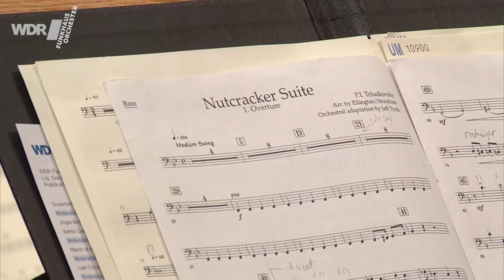Swinging Christmas | Tom Gaebel | WDR Funkhausorchester | WDR Rundfunkchor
Das Weihnachtskonzert "Swinging Christmas" mit Tom Gaebel, dem WDR Funkhausorchester und dem WDR Rundfunkchor. Live aufgenommen am 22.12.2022 in der Kölner Philharmonie. Dirigiert von Gordon Hamilton und Nicolas Fink.

00:00:00 "Candide"-Ouvertüre - Leonard Bernstein
00:07:22 Jingle Bells - J. L. Pierpont / l. Böhme (Arr.)
00:10:12 Santa claus is coming to town - J. F. Coots / H. Arman (Arr.)
00:14:26 March of the toys - Victor Herbert
00:19:34 Last Christmas - G. Michael / D. Mensinger (Arr.)
00:23:49 Have yourself a merry little Christmas - M. Hugh, R. Blane / M.-A. Floros (Arr.)
00:28:21 Spiritual-Medley - Trad. / G. Hines (Arr.)
00:33:45 Let it snow - J. Styne, S. Cahn / l. Krajenski (Arr.)
00:36:47 A winter’s day - Fabian Zeidler
00:45:27 Nussknacker-Suite - Tschaikowsky / Ellington, Strayhorn / Jeff Tyzik (Arr.)
00:49:16 Frosty the snowman - S. Nelson, J. Rollins / R. Schubert (Arr.)
00:53:48 Feliz navidad - J. Feliciano / I. Luis (Arr.)
00:58:57 White Christmas - I. Berlin / Kaska (B.), Tarkmann (Arr.) - Juraj Cizmarovic Violinsolo
01:03:59 A jolly winter walk - T. Gaebel / D. Mensinger (Arr.)
01:07:23 Rudolph, the Red-Nosed Reindeer - J. Marks / D. Mensinger (Arr.)
01:11:32 O du fröhliche - Trad. / Tarkmann (Arr.)
01:15:20 O Tannenbaum – Trad. / H. Albrecht (Arr.)

Tom Gaebel, Gesang und Moderation
Kokopelli Saxophon Quartett
WDR Rundfunkchor
Nicolas Fink, Leitung WDR Rundfunkchor
WDR Funkhausorchester
Gordon Hamilton, Leitung WDR Funkhausorchester

► Mehr zum WDR Funkhausorchester, zu Konzerten und aktuellen Livestreams gibt es
► Mehr zum Rundfunkchor, zu Konzerten und aktuellen Livestreams gibt es